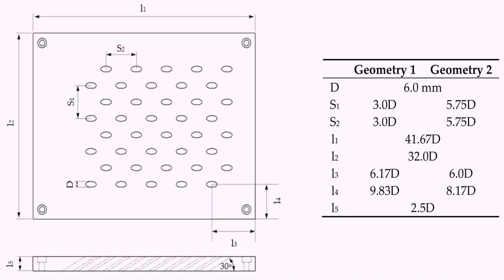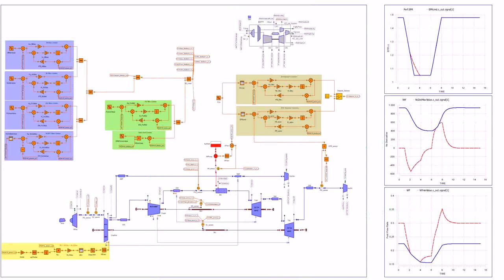8 Marla House Design Pakistan